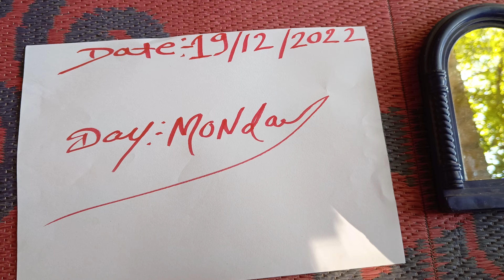original red Call me 📞